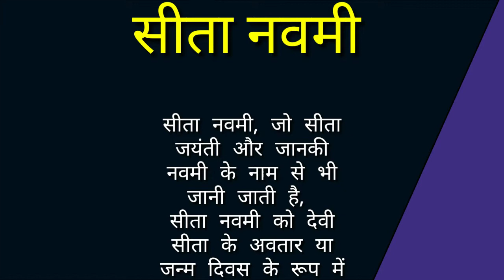sita navami 2021 date। sita jayanti 2021। sita navami 2021 date, Janaki navami 2021 in hindi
sita navami 2021 date। sita jayanti 2021। sita navami 2021 date,
Janaki navami 2021 in hindi

सीता नवमी, जो सीता जयंती और जानकी नवमी के नाम से भी जानी जाती है,
सीता नवमी को देवी सीता के अवतार या जन्म दिवस के रूप में मनाया जाता है।

सिता नवमी वैशाख महीने में शुक्ल पक्ष के नवमी मनाया जाता है। इस दिन
देवी सीता पृथ्वी पर प्रकट हुईं और उन्हें राजा जानक ने खोजा जिन्होंने उन्हें बचाया और एक बच्चे की तरह पालन पोषण किया ।

सीता नवमी या सीता जयंती उन विवाहित महिलाओं में लोकप्रिय है जो अपने पति की लंबी आयु के लिए इस दिन व्रत रखती हैं।

sita navami 2021 date,
sita jayanti 2021,
sita navami in hindi,
sita ashtami 2021,
janaki navami 2021,
sita navami importance,
ram navami 2021,
Jkinfo,
when was sita born,